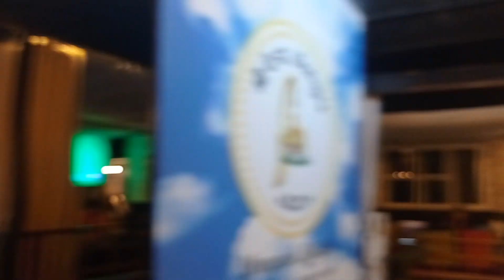11 June 2022